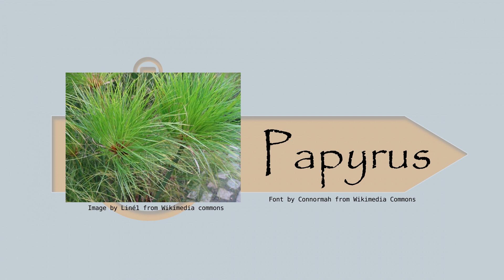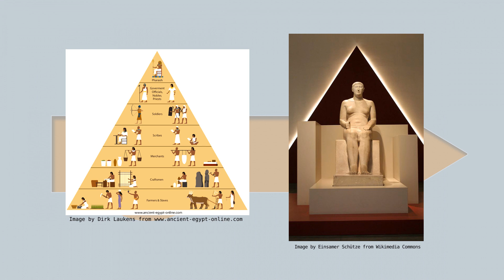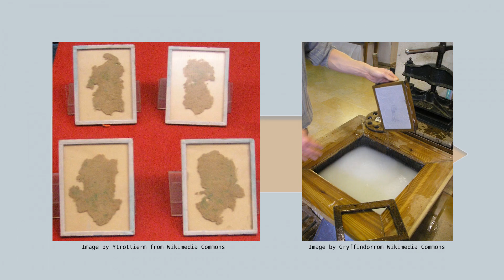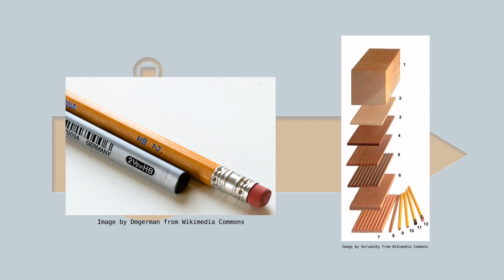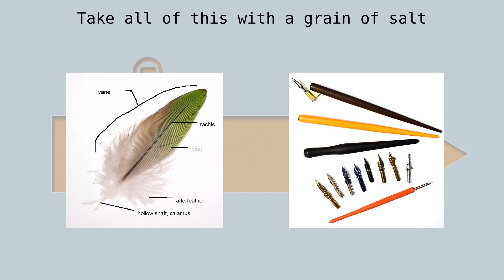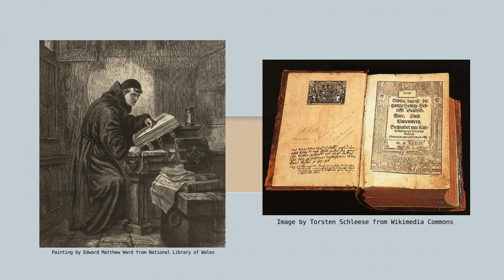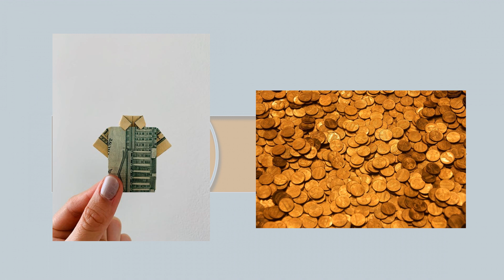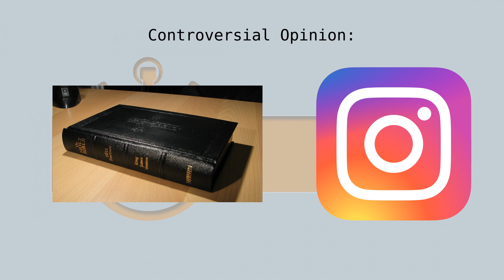Prologue: Part 1.4 (End)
0:00 Egypt
2:36 China
4:25 Tangent (Beer Tech)
7:00 ~1500AD / Return to form
9:37 Bible & Book Publishing